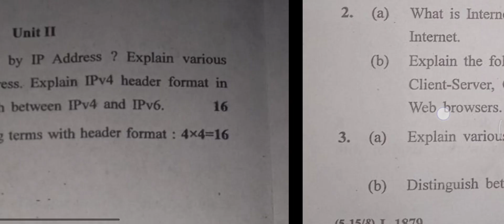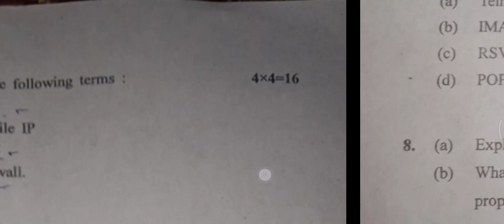internet technologies BCA- 364 exam question paper